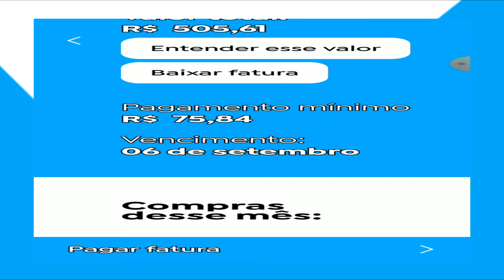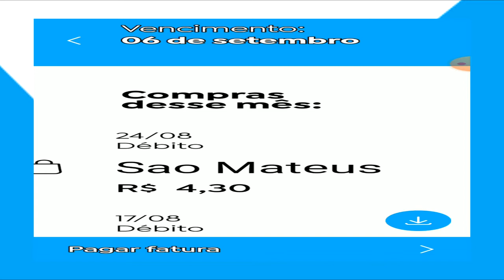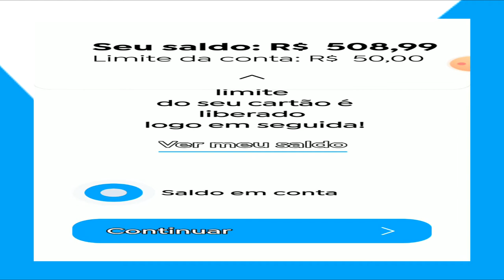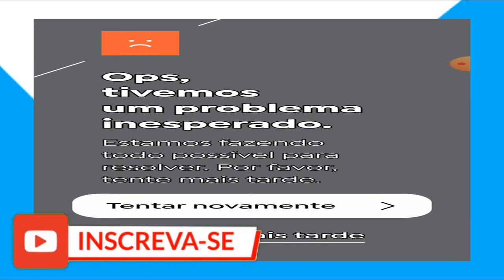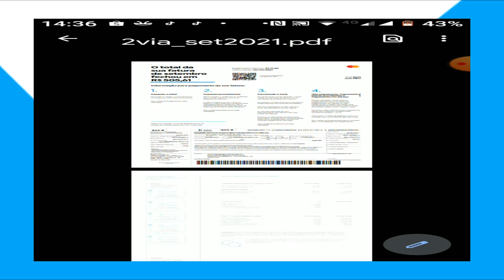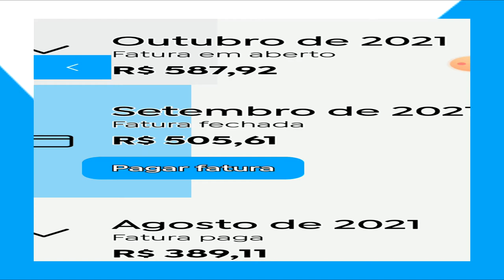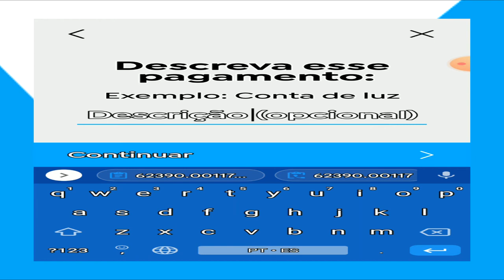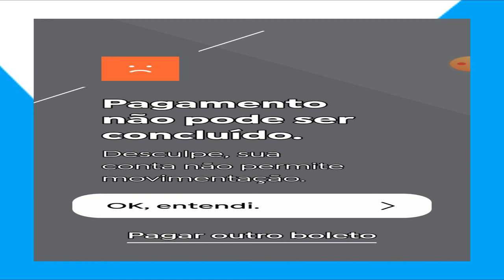Banco pan Experiência negativa